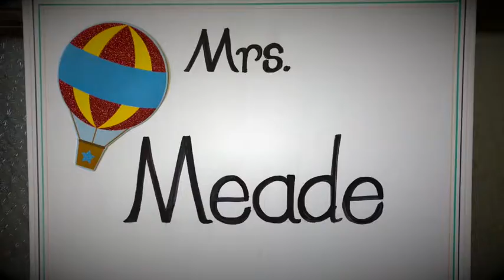Teacher Spotlight - Mrs. Meade